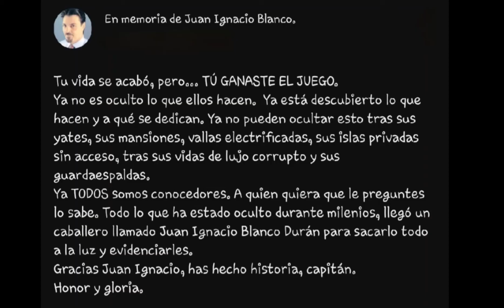Un valiente guerrero Juan Ignacio Blanco 💪🤍